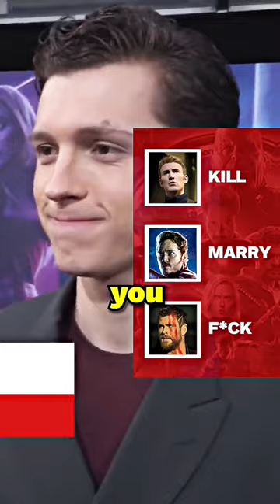Tom Holland Answered This Question SO FAST…